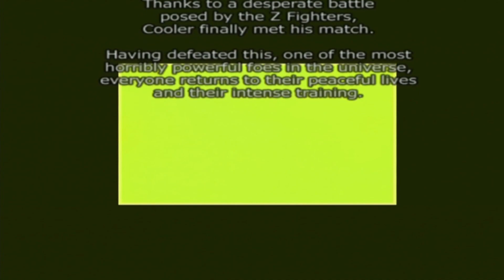Dragon Ball Z Budokai Tenkaichi The Universe's Mightiest Warrior Hard Difficulty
Be sure to check out these playlist to see my gameplay